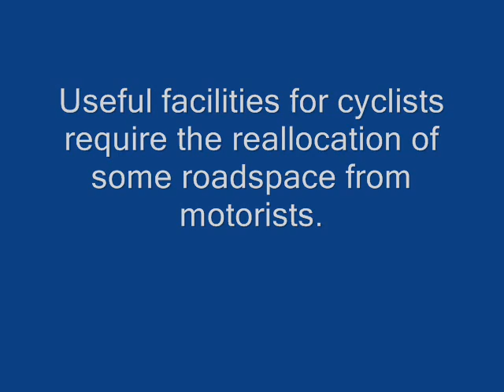Greenpaint - so lovely to drive on